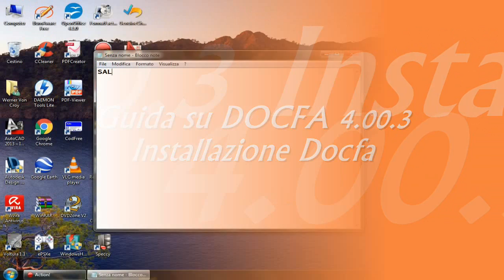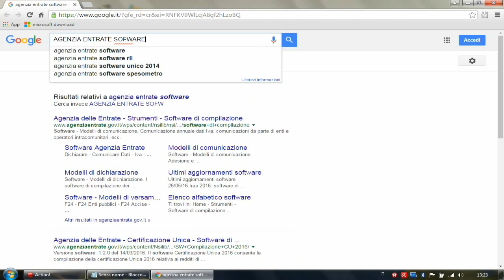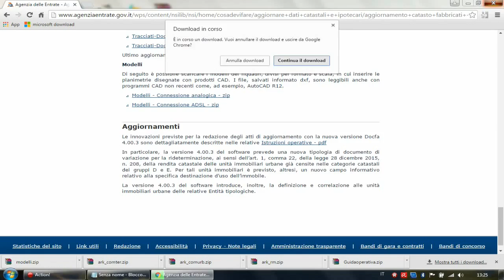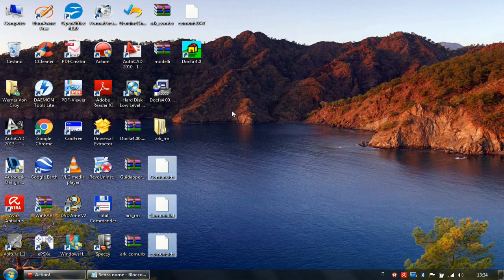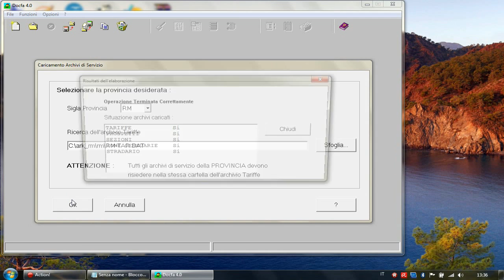Guida su DOCFA 4.00.3 - Come installare il DOCFA 4.00.3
Guida su come scaricare ed installare il DOCFA 4.00.3.